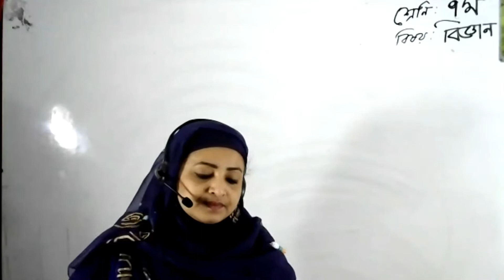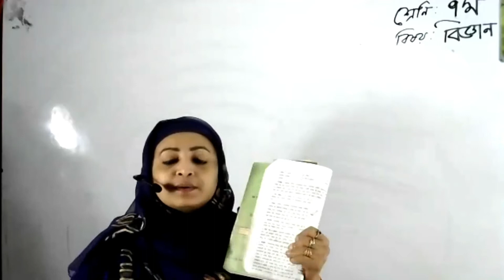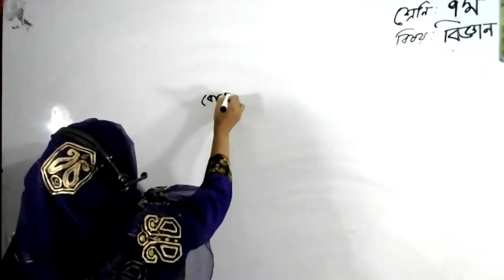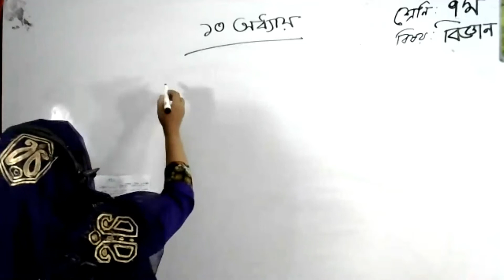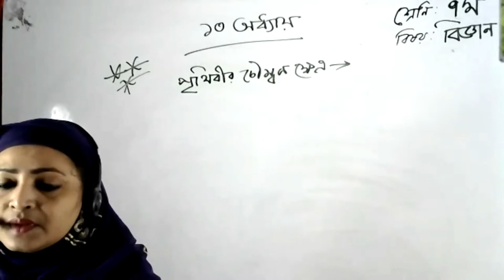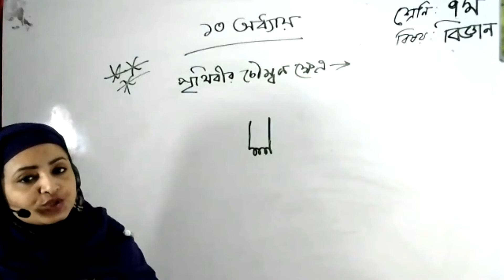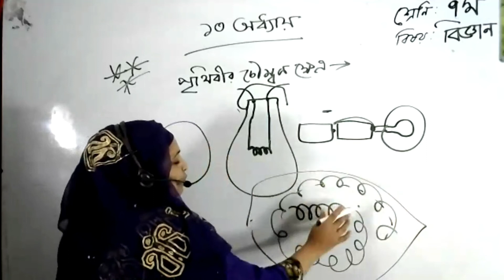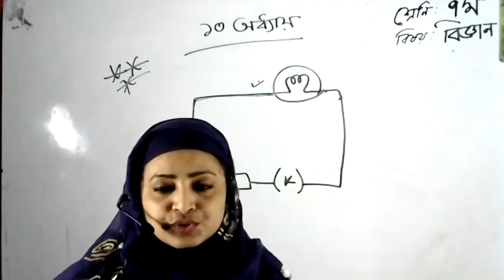Live class seven science 2 11 20